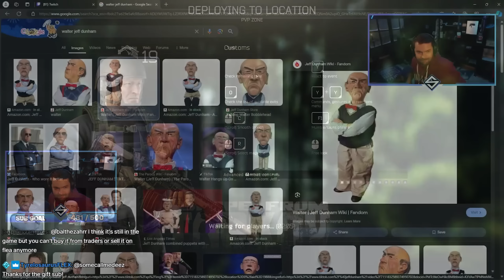Kitted Tan M4A1 on Hardcore Account (Episode 4)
Kitted Tan M4A1 on Hardcore Account (Episode 4) - Escape From Tarkov Highlights - Best Moments of Tarkov with SheefGG